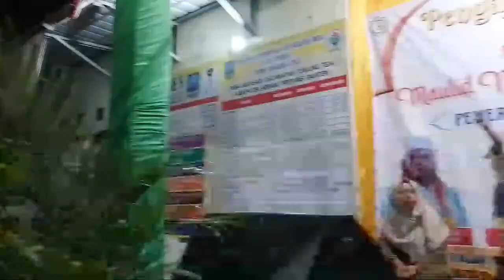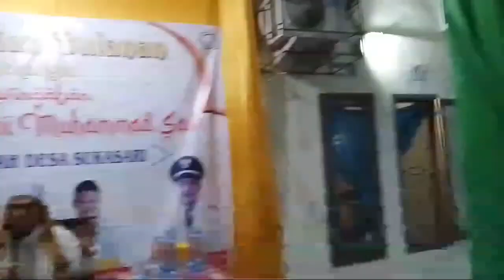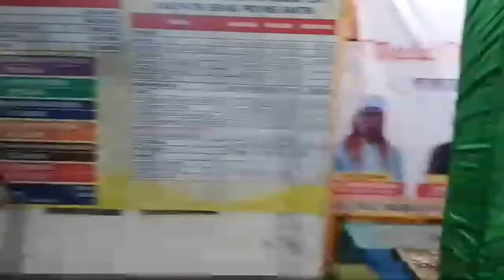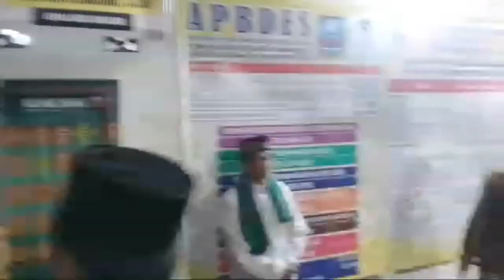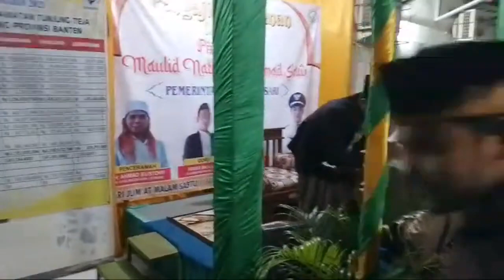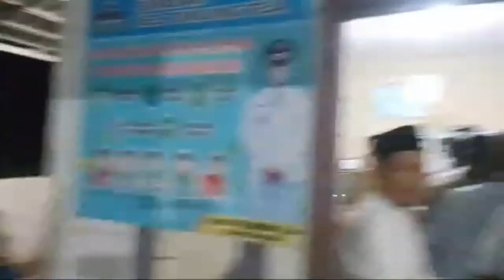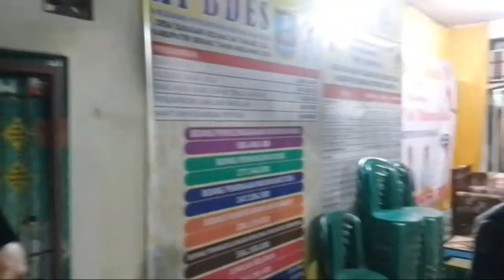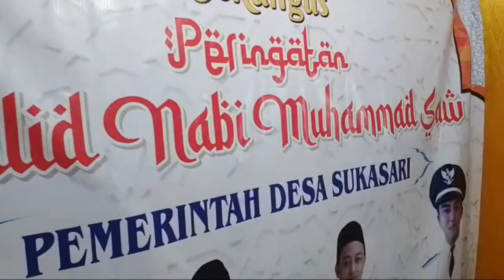KH.ANGLING DARMA.( Banten ) Peringatan maulid.Nabi Muhammad SAW.